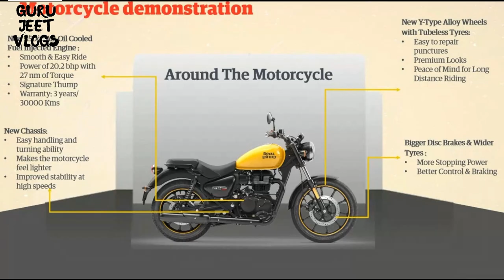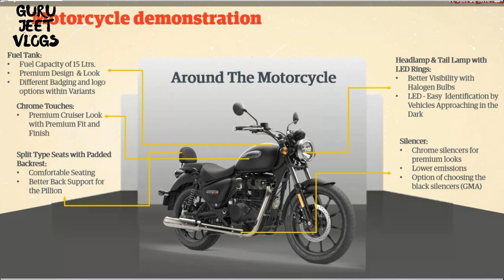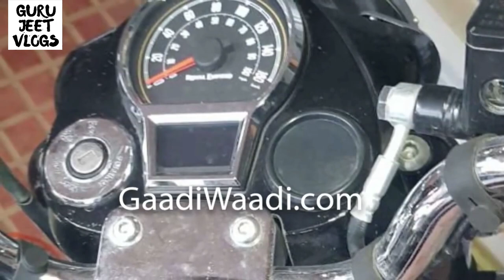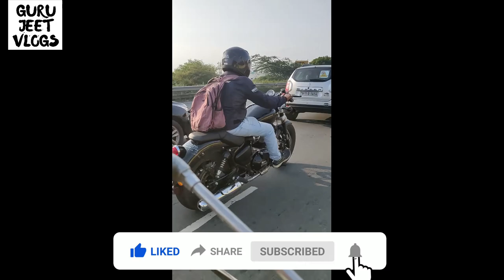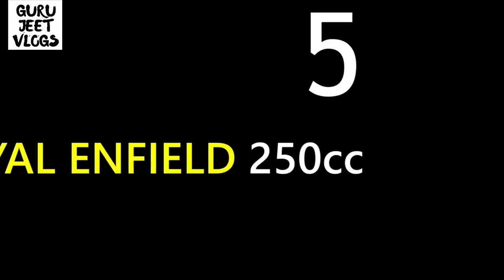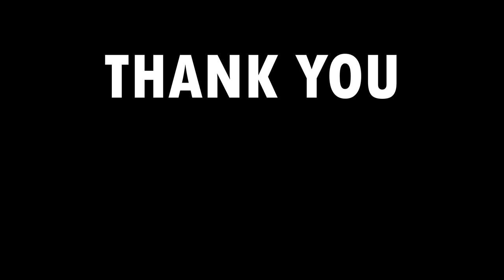Royal Enfield UPCOMING Bikes in 2021 | Royal Enfield 250cc to 838cc Bikes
This Video is all about New Royal Enfield upcoming bikes with their expected prices and tentative launch dates In 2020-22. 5 bikes are likely to be launched and this includes bikes like Royal Enfield Meteor 350, Next gen classic 350, Royal Enfield Classic 250, Himalayan 650, Bobber 838cc & Royal Enfield Roadster/Hunter.

AMAZON FESTIVAL OFFER - BEST DEAL & OFFER PRODUCTS BUY LINKS –

1. Microfiber Cleaning Cloth
2. Chain Cleaner Brush
3. All in One Cleaner Polish
4. Body cover Silver
5. MATTE Paint Polish
6. Motul Combo(Lube & cleaner)
7. RE Body Cover
8. WASH SHAMPOO
9. FAST WAX SPRAY
10. 3M WAX
11. SCRATCH REMOVER

HAZARD SYSTEM
1. Simtac Hazard With LED Indicators
2. Autofy Hazard with Led Indicators
3. Universal Hazard System

1. Alarm Disc Lock
2. SS Disc Lock
3. Heavy Duty Bike Brake Lock
4. Heavy Duty Stainless Steel Cable Lock
5. Anti-Theft Alarm System
6. Wheel Lock
7. Multi Cable Lock
8. Heavy Duty Lock

1. WD40
2. Kangaroo
3. ZORRIK 88
4. WD 40 BIG

1. SPANNERS SET
2. Tool Kit, Screwdriver and Socket Set
3. Mini Tool Kit For Home

1. SHELL 15W50
2. CASTROL 15W50
3. GULF 15W50
4. Motul 7100 20W50
5. Liqui Moly 15W50
6. Motul 5100 10w50
7. Motul 3100 20W50

1. Goggles & MASK
2. Probiker Gloves
3. Steelbird Air SBA-2 Robot HELMET
4. STEELBIRD AIR SBA-2 MATTE BLACK HELMET
5. STEELBIRD SBA 1 R2K HELMET
6. VEGA RYKER BOLDER HELMET
7. VEGA RYKER D/V HELMET
8. KNEE & ELBOW GUARD *
9. STEEL KNEE & ELBOW GUARD

ESSENTAIL FOR TRIP
- RD350 Handlebar
- Barrel Exhaust Handlebar
- Air Seat
- Airfly Leg Guard
- Diamond Leg Guard
- Sump Guard
- Fog Light 20w
- Fog light 30w
- K&N Air Filter
- BMC Air Filter
- Motul 7100 Engine Oil
- Liqui Moly 15w50 Oil
- Motul 300V Engine oil
- Mobile holder with charge

royal enfield meteor 350 bs6
meteor 350
royal enfield bullet 250cc
Top 3 Upcoming Royal Enfield  Bikes India 2020